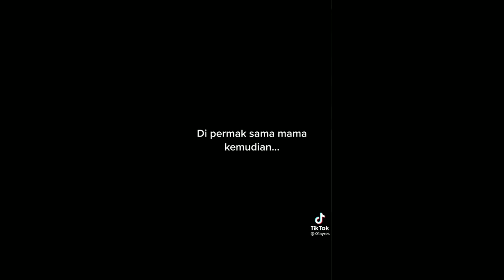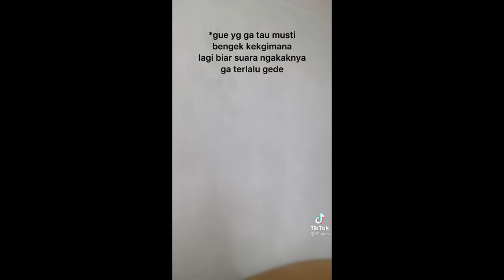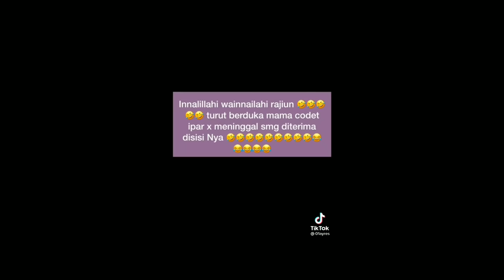Kumpulan Video Yeol Ayres TikTok Ngakak - Part 2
Hanya Sebagai Hiburan dan Support Bang Yeol Ayres Juga Ya bisa melalui seperti berikut :